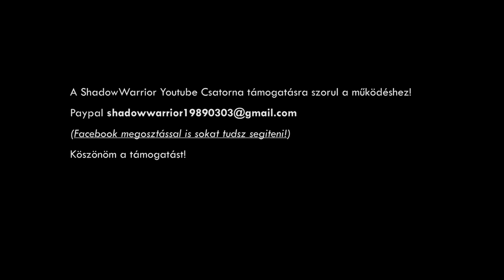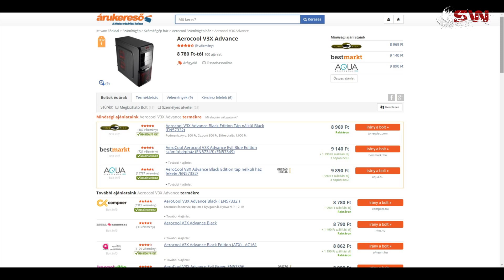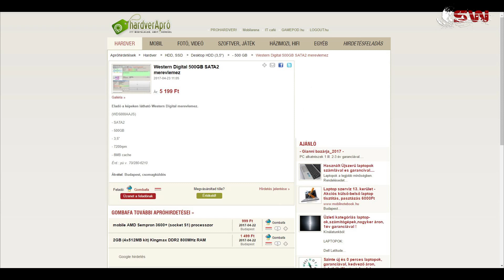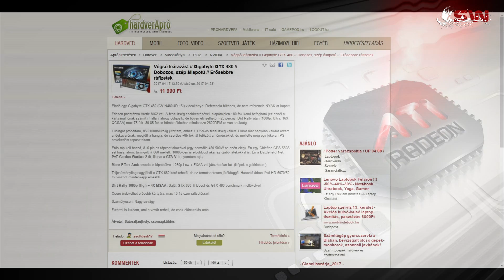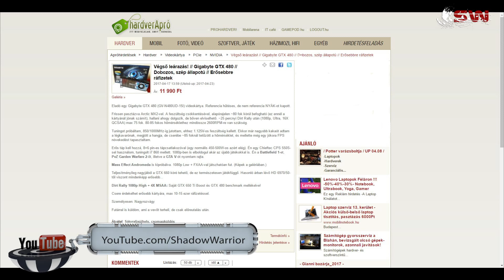Erős Gamer PC 75.000 Ft-ból !!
Hardvertesz videok!